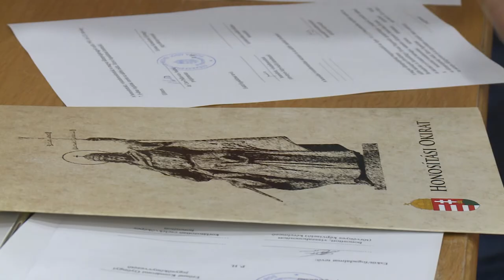ÚJABB MAGYAR JÁTÉKOS A VIDIBEN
Mostantól nem számít majd légiósnak Funso Bamgboye, a MOL Fehérvár FC támadója csütörtökön délelőtt tette le ünnepélyes keretek között a magyar állampolgársági esküt.